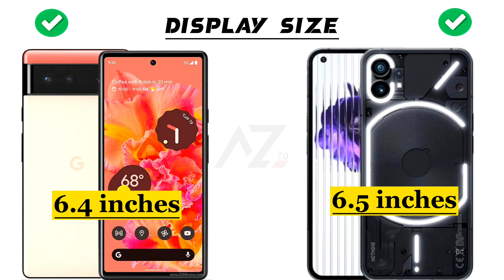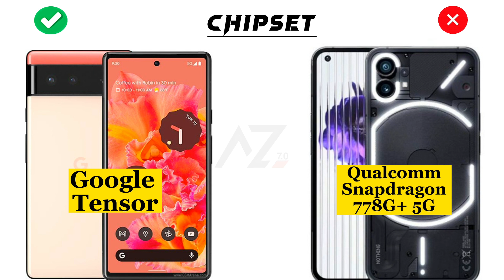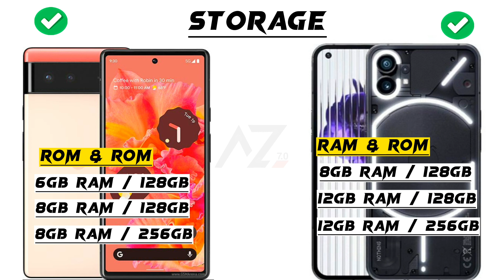Nothing Phone 1 vs Google Pixel 6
Hey ‎@Abdullahzone7.0
This is an in-depth comparison between Nothing Phone 1 vs Google Pixel 6. In this comparison, you will find the camera, battery, performance,display and design comparison.So this video will help you in your purchasing decision.

nothing phone 1 vs google pixel 6a
nothing phone review
vivo v27 pro
vivo iqoo z7i